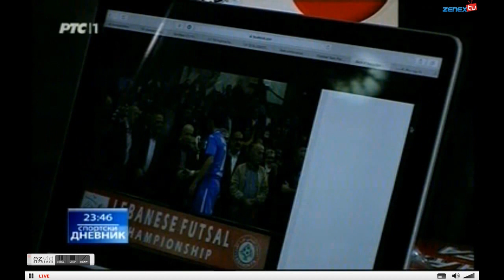Dejan Djedovic interview